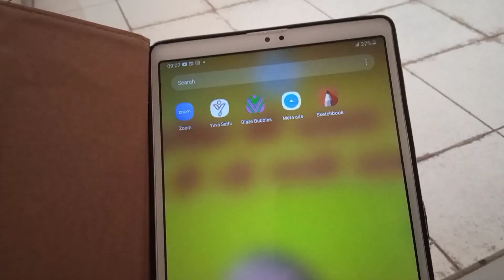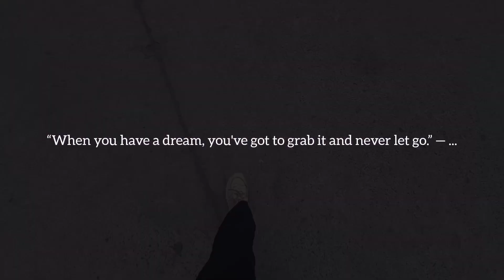Daily Vlog 1/270. 🌻✨